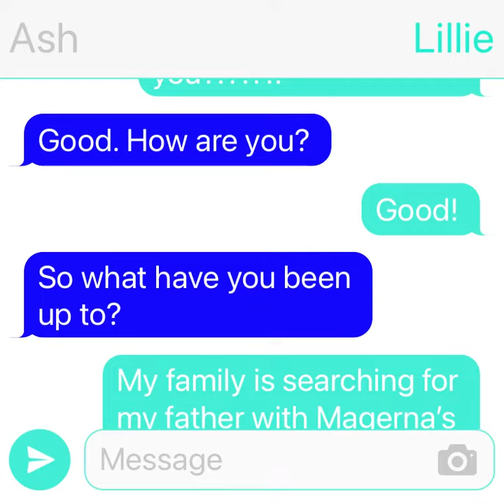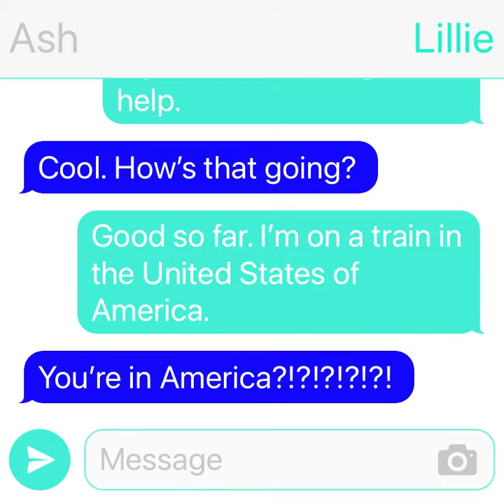Ash and Lillie Part 1